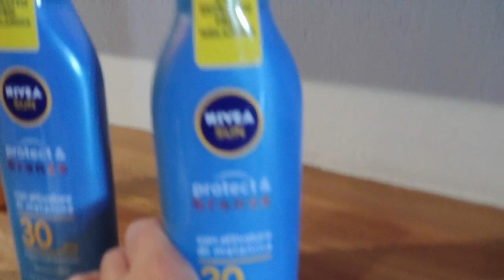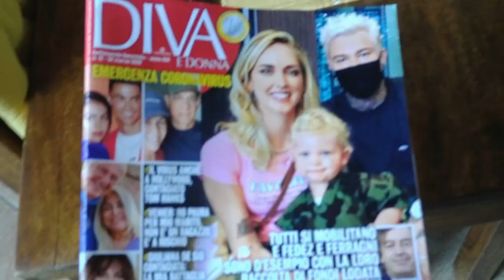CURA CAPELLI RICCI E RICETTE FACILI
VLOG

**questo video tratta:
+come curare i capelli ricci
+ricette tomini freschi e peperoni
+pizza e pane fatti in casa
+ serie tv netflix
📱SENTIAMOCI ANCHE SUI SOCIAL:

Licenza:
 YouTube standard